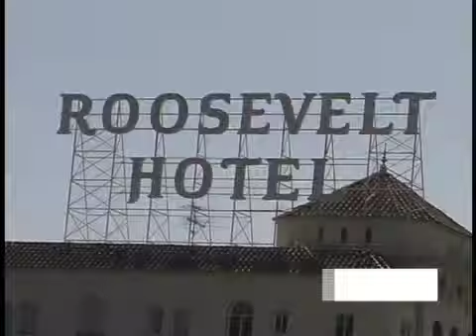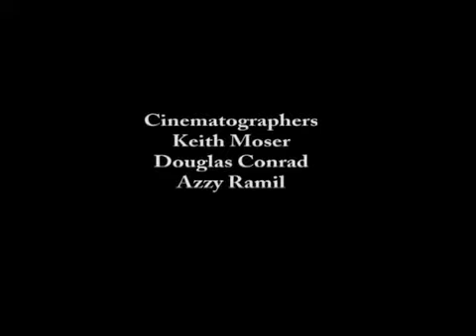Plot OnThe President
Man Saves The President from a Sniper & Terrorist Attack